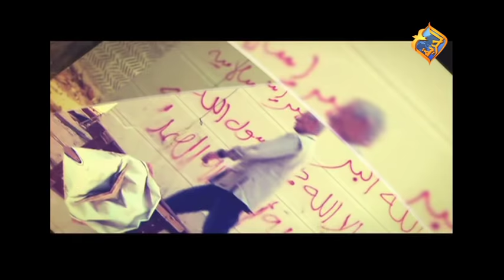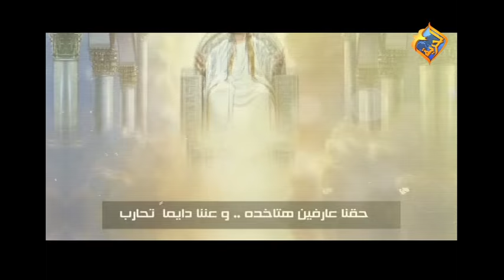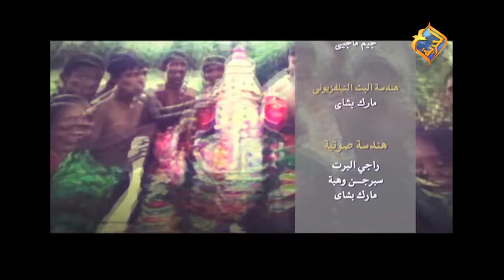الاٍرهاب الإسلامى الجزء (1) برنامج 1040 مع د. رأفت وليم ود. إبراهيم السايح - الحلقة 59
برنامج 1040 مع د. رأفت وليم ود. إبراهيم السايح عن الاٍرهاب الإسلامى وعلاقته بإعلان الله عن صفاته الجوهرية فى الإسلام - الجزء الأول الجزء (1)  26 أكتوبر 2017